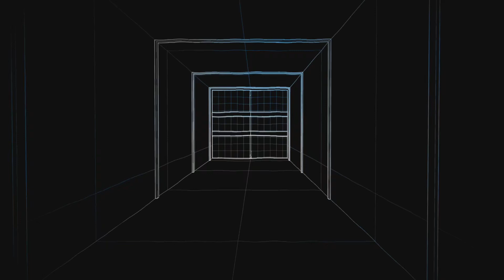Rainbow Six Siege #198 Voll der Blender